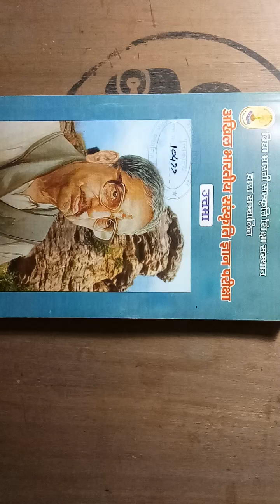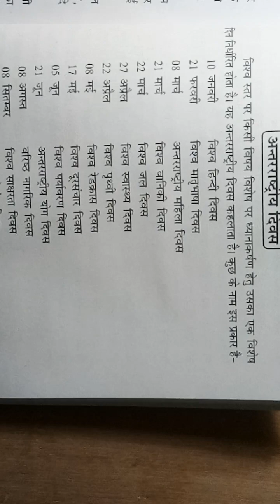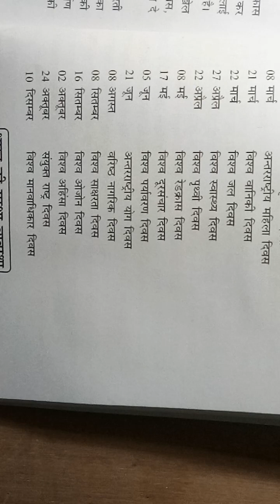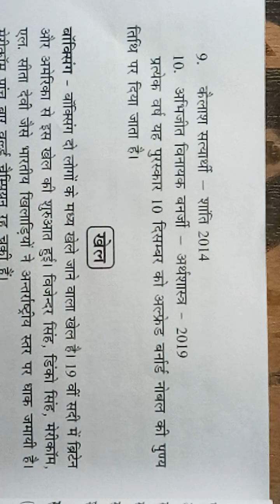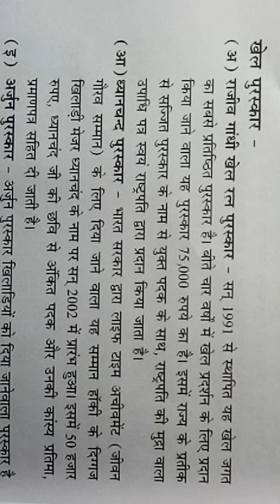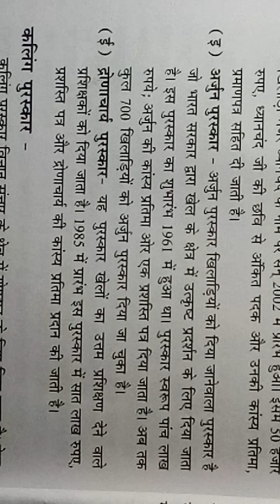Vidya Bharati Akhil bhartiy sanskrti gyan pariksha, UTTAMA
Vidya Bharati Akhil Bhartiya Sanskrti Gyan Pariksha, UTTAMA, GENERAL KNOWLEDGE